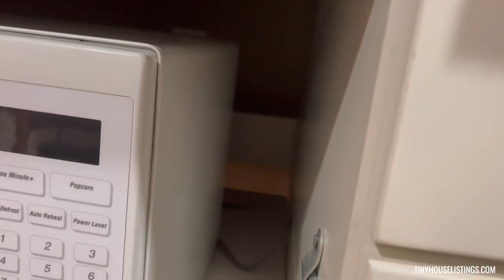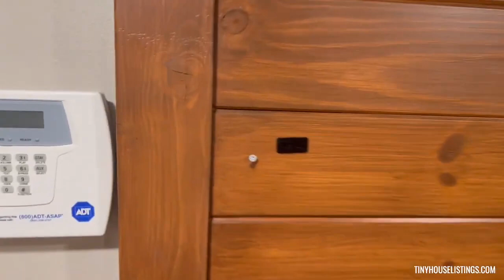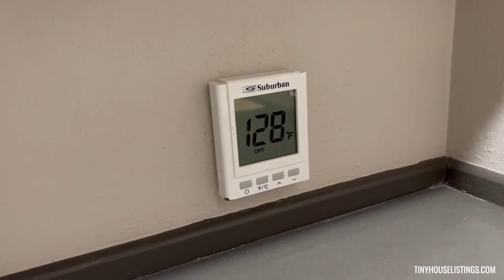This Tiny House Has Over 300 Square Feet of Living Space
"Built in 2019 by one of the most well-respected tiny home builders in the nation, this 28’ long tiny house on wheels is RVIA certified and offers a 336-square-foot floorplan on a triple axle trailer.

The exterior of the home is a wood-grain composite siding with deep brown trim. The roof is standing seem metal and there are nine windows around the structure. The home is beautiful both in and out and will make you a fantastic home."